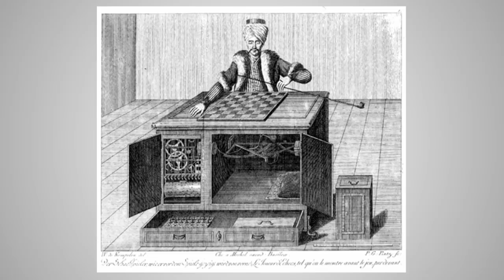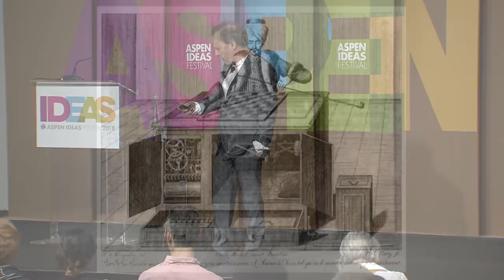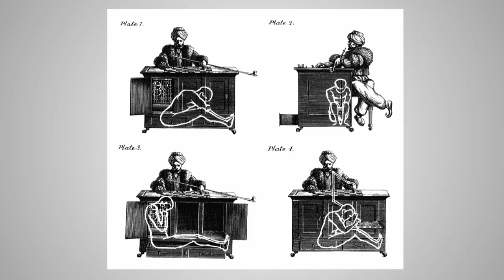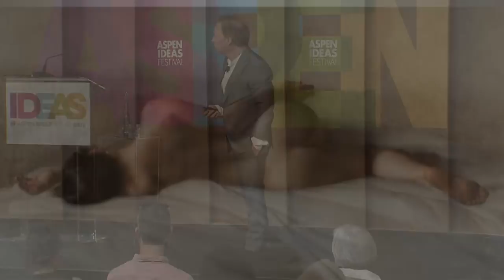The Mystery of Mastery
For years, Adam Gopnik’s writing has delighted with charming and nostalgic observations of our behavior within the world around us. In this lecture, he’ll use findings from a series of New Yorker essays to ask us, what is it exactly that we do when we learn to do something? When we learn to drive, draw, play the piano, or do magic, what is it that we get good at when we get good, and what's the difference between superficial skill and confident mastery?